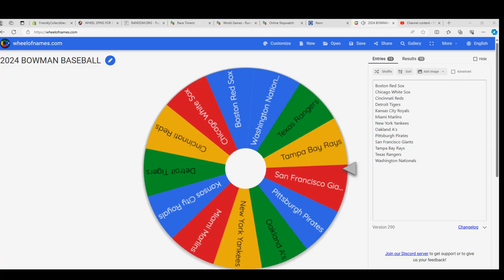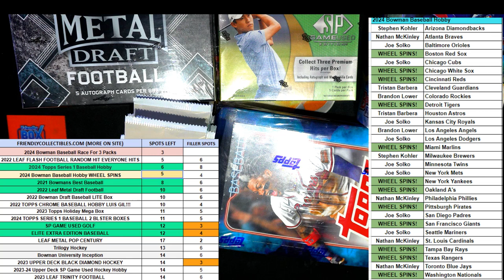FILLER E RACE FOR WHEEL SPINS IN 2024 Bowman Baseball Hobby ID 24BOWSPIN106